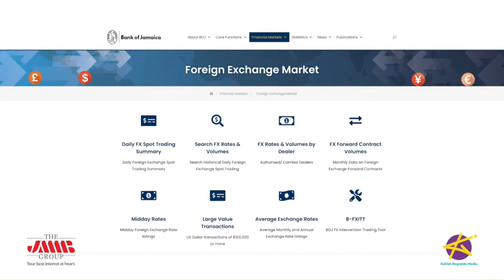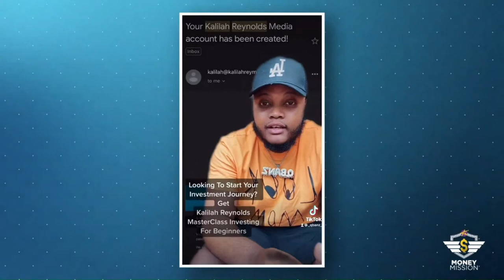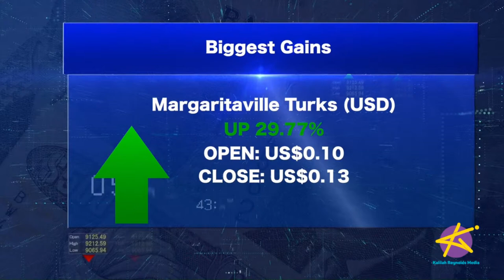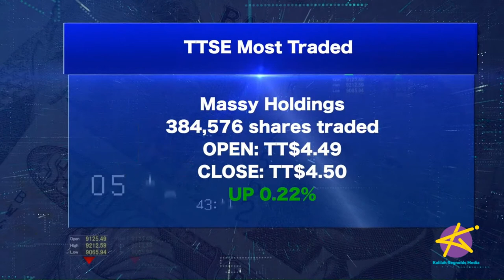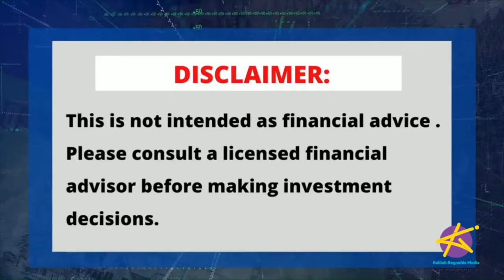Taking Stock LIVE - From August Town to CD$100 Billion! Keisha Bailey's amazing story!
Keisha Bailey grew up in a single-parent household in the low income community of August Town, Jamaica, and went on to become an investment banker in Toronto, Canada, with over CD$100 Billion dollars under management.  Then she decided to give it all up and start her own business, Profit Jumpstarter, to help regular people learn better money management. She shares her story on Taking Stock with Kalilah Reynolds!

And THE ANALYSTS weigh in on the latest market developments…Tropical Battery is looking to expand. And it’s the 1 year anniversary of the war between Russia and Ukraine.

We’ll discuss

OUR SEGMENTS:

0:00- Intro
3:30- What’s Hot in Business
10:10- Discussion
40:36- Market Recap
46:41- The Analysts-  Tropical Battery Expansion
1:10:08- The Analysts-   Dow Jones and 1 Year Anniversary of Russia/Ukraine War

What are your thoughts on Jean-Ann Panton finally being arrested?

About time
 Let’s hope the legal system doesn’t drop the ball
 Is she the only one involved?
 Other

CONTACT THE ANALYSTS:

Keisha Bailey
Financial Coach, Founder and CEO of Profit Jumpstarter

CARDS:

03:39 - SSL SAGA PLAYLIST

1:14:47- Taking Stock LIVE - BOJ Responds to Interest Rate Increase!

CARDS:

03:39 - SSL SAGA PLAYLIST

1:14:47- Taking Stock LIVE - BOJ Responds to Interest Rate Increase!